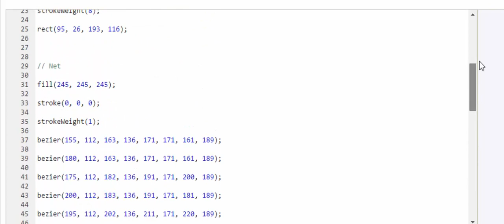Art Show JavaScript Basketball Hoop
Code by sixth grade student Sara Hodge